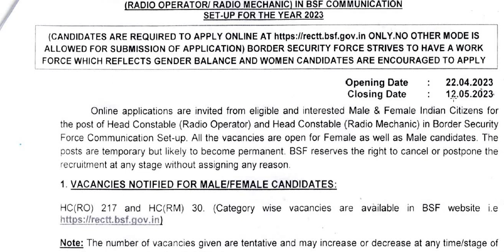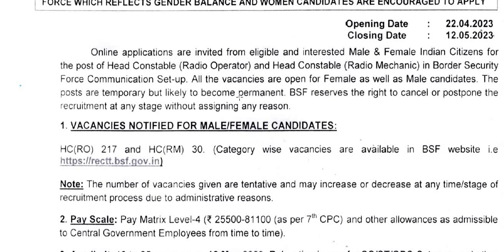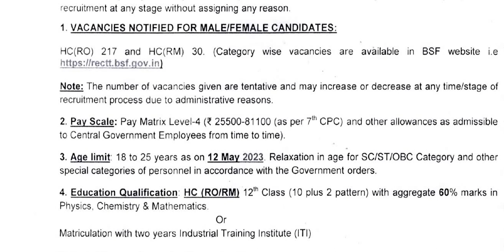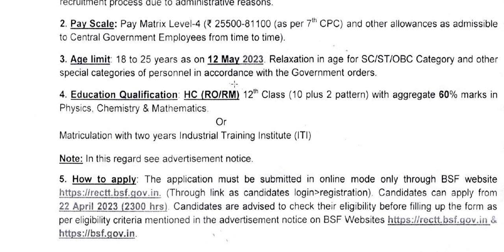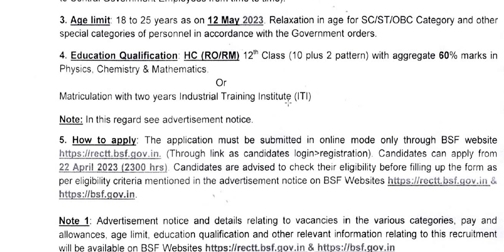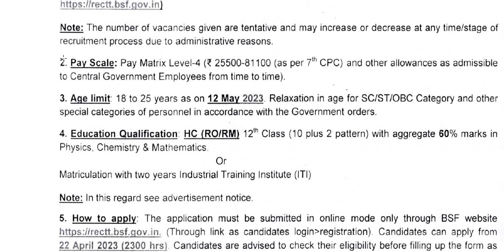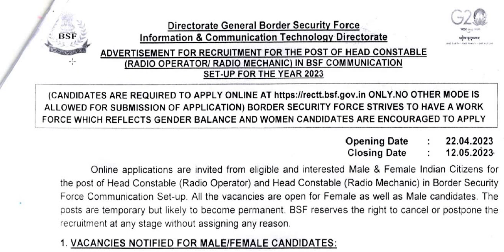BSF ನಲ್ಲಿ ಕಾನ್ಸ್ಟೇಬಲ್ ಹುದ್ದೆಗಳು || ವಿದ್ಯಾರ್ಹತೆ : SSLC || Salary : 25,500 - 81,100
Classic Education
Dharwad